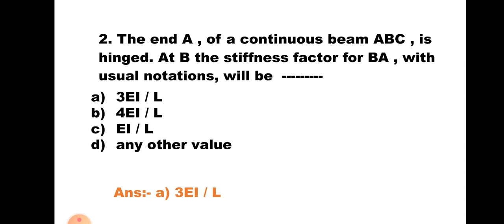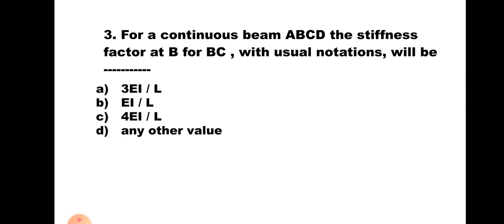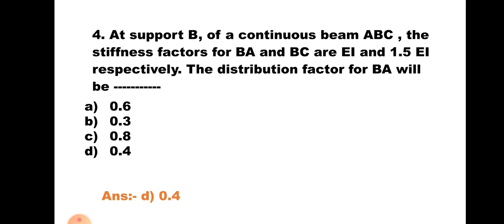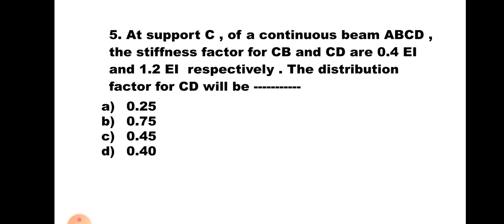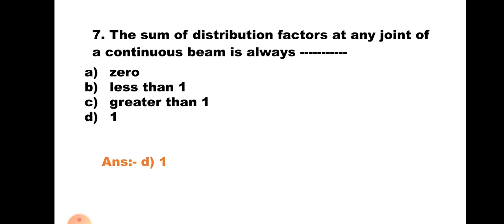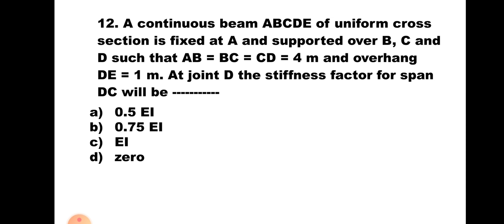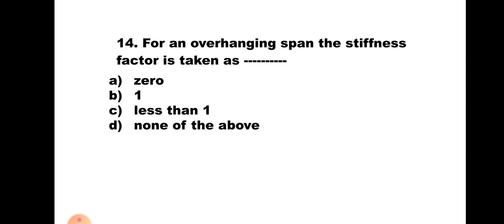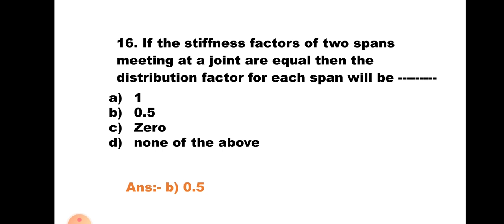MCQs on MOMENT DISTRIBUTION METHOD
This video presents 16 MCQs on Unit -5- Moment Distribution Method of subject THEORY OF STRUCTURES with explanation of correct answer. ByRajendraKoranne TEACHeasy.@ TEACH easy